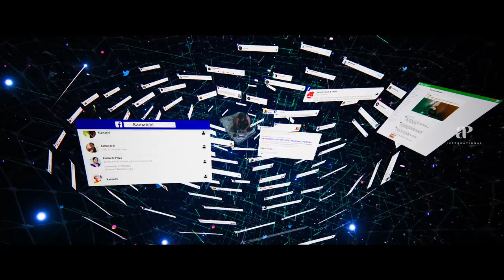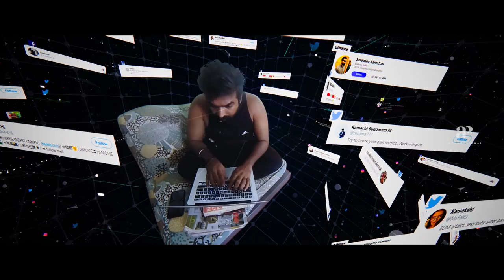Kutty Story Tamil Movie | Aditi apologises to VJS | Aadal Paadal | Vijay Sethupathi | Aditi Balan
Aditi Balan apologises to Vijay Sethupathi but gives an absolute shocker to him after that.Kutty Story is a 2021 year Tamil Romantic Anthology film. It has Four different Love stories which has huge star cast and directed by some great directors of Tamil Cinema and each story has a different title and flavour to bring out the love feeling in every age group. This Anthology is produced by Vels Film International.

1. Title : Edhirpaara Muththam
    Cast : Gautham Menon, Amala Paul, Vinoth Krishnan, Robo Shankar
    Cinematography : Manoj Paramahamsa
    Editor : Anthony
    Directed by : Gautham Menon

2. Title : Avanum Naanum
     Cast : Megha Akash, Amitash Pradhan, Ayra, Suhasini Raju Kumaran
     Cinematography : Arvind Krishna
     Editor : Anthony

3. Title : Lokham
     Cast : Varun, Sakshi Agarwal, Sangeetha, Luthfudeen

4. Title : Aadal Paadal
     Cast : Vijay Sethupathi, Aditi Balan, Pradeep, Andrea